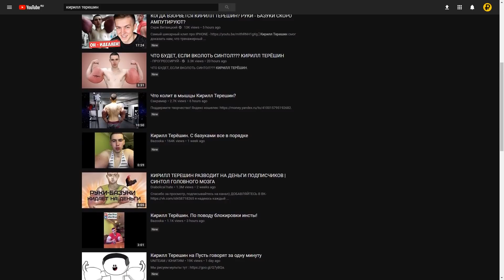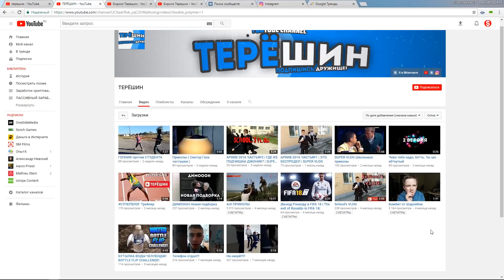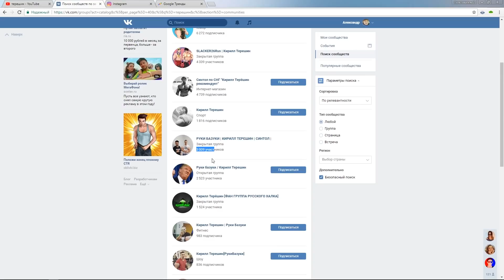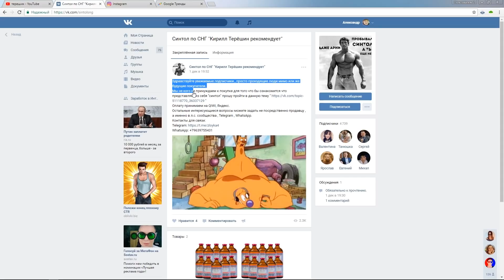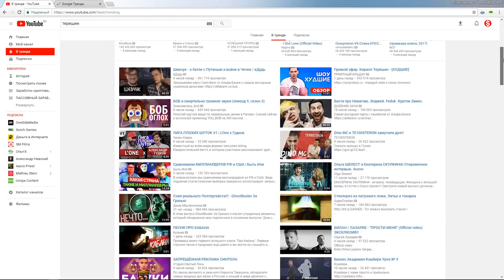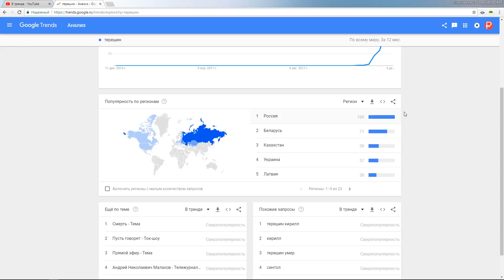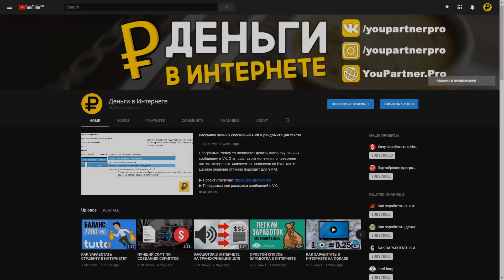КАК ПОДНЯТЬСЯ НА ХАЙПЕ И ЗАРАБОТАТЬ ДЕНЬГИ В ИНТЕРНЕТЕ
▌︎ Сегодня мы поговорим про заработок в Интернете, который можно сформировать благодаря хайпу. В качестве примера рассмотрим ситуацию вокруг Кирилла Терешина (Руки-базуки). Если вы будете следовать тренду, то сможете получить трафик, который можно с легкостью конвертировать в деньги и постоянную аудиторию.